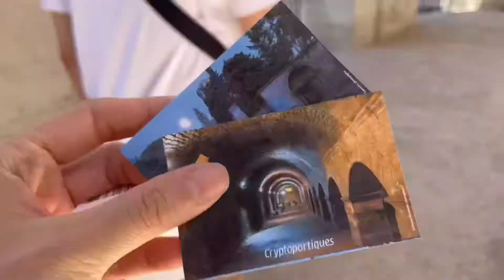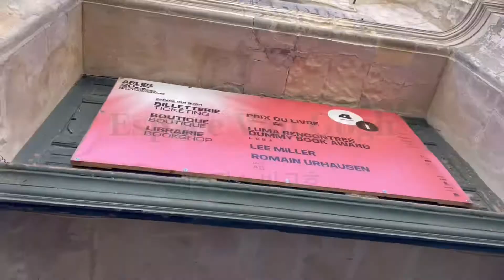FRANCE 🇫🇷 2022년 7월 프랑스 여행 ep.4 예술의 도시 아를 Arles (원형 경기장/반고흐의 흔적들)